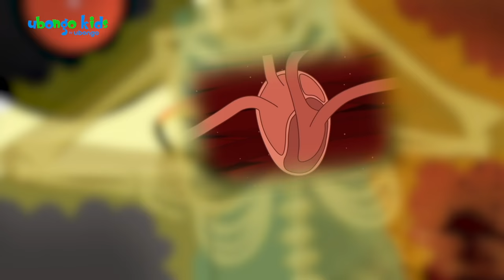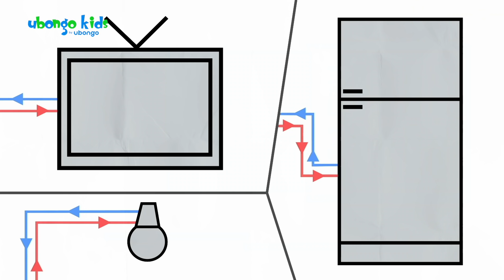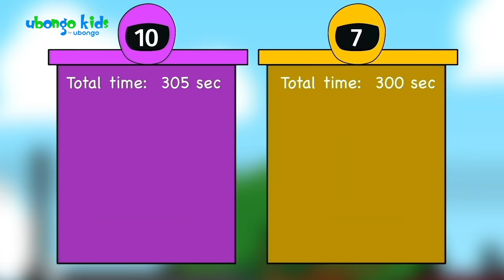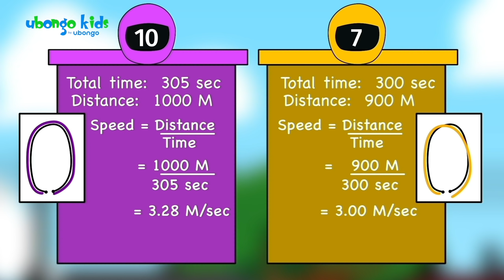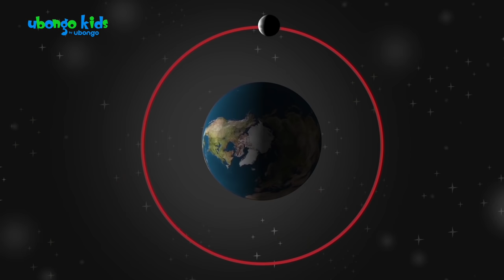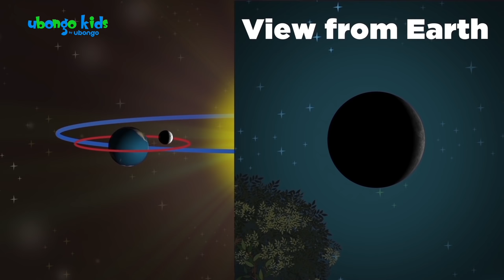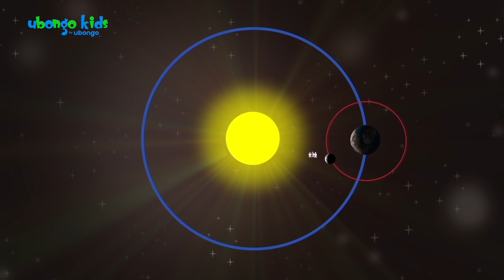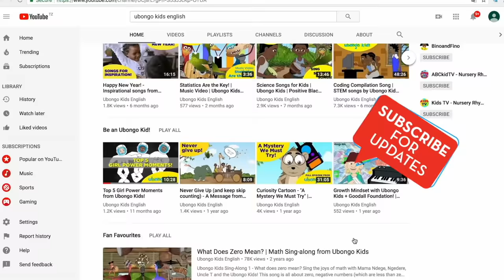Always stay safe! | Ubongo Kids Compilation | African Educational Cartoons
Join the Ubongo Kids as they learn all about circuits, electricity and how to stay safe in the process! 3 episodes of the Ubongo Kids.